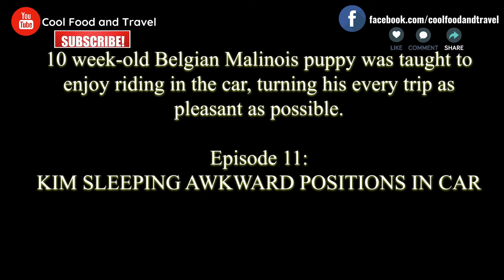Episode 11 - Belgian Malinois puppy's awkward sleeping positions - Dead Cockroach, Wolf-howling, REM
The most common dog sleeping position is the Side Sleeper, which is when a dog sleeps on its side with its 4 legs extended. Beside that position, we found out the weirdest sleeping position of this puppy is "WOLF-HOWLING" position. No matter what positions he sleeps, Kim always feels comfortable and calm when he's in the car.